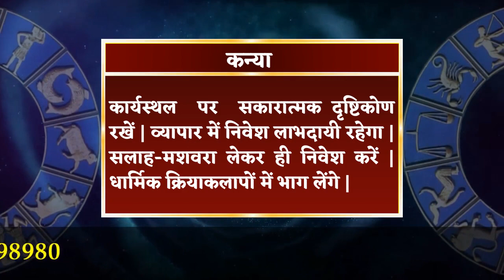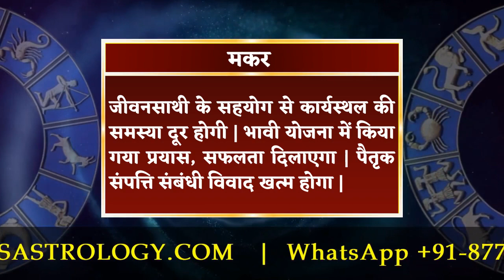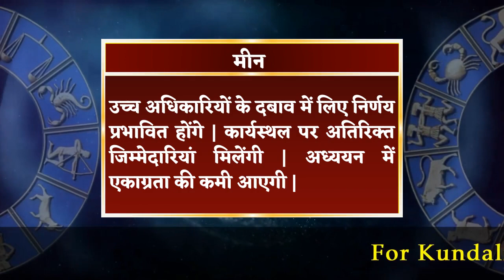Aaj Ka Rashifal 21 May 2023 | आज का राशिफल 21 मई 2023.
21 मई 2023 दैनिक राशिफल और दैनिक पंचांग के बारे में विस्तार से जानने के लिए विडियो अंत तक अवश्य देखें, यह विडियो मेष से लेकर मीन राशि वाले जातको के लिए है |

To know in detail about 21 May 2023 Daily Horoscope and Daily Panchang, must watch the video till the end, this video is for people from Aries to Pisces.